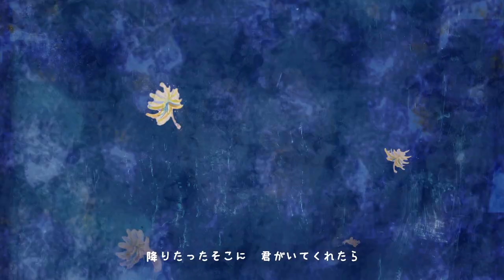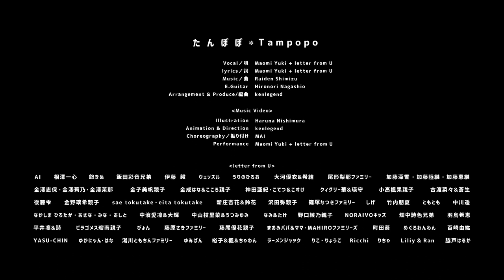優木まおみ チャリティーソング たんぽぽ＊tampopo 【OFFICIAL MUSIC VIDEO】 Maomi Yuki with letter from U ver.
Charity song

リスナーの皆さんが唄とダンスで参加したバージョンです

↓オフィシャルホームページへのリンク

詞 : Maomi Yuki + letter from U
曲 : Raiden Shimizu
編曲: kenlegend

Illustration : 西村遥奈　ダンス振り付け : 舞　出演 : letter from U　Direction ＆ Illustration & Animation：kenlegend

二児の母、タレント、モデル、そして現在ではピラティスインストラクター、マインドフルネス講師としても世の女性たちの体と心の健康に貢献し続けている優木まおみ。
そんな彼女がこの4月からプライベートな活動として始めたインターネットラジオ放送（stand.fm）の中でリスナーと共に立ち上げたのがこのチャリティーソングプロジェクト。
自分たちも含めコロナで打撃を受けた人々の心を癒し、少しでも前向きに、元気にできないか…
災害などで被害を受けた方々の力になることはできないか… という思いを胸に、小さな子供さんからお年寄りまでたくさんの人が口ずさめて元気になれる、そんな楽曲を目指してリスナー（チームまおみ）が一丸となって制作を進め、優木まおみがメインボーカルを務めた楽曲“たんぽぽ”が今ここに完成いたしました。
作曲は偶然ラジオを聴いていたシンガーソングライターの清水雷電。作詞は優木まおみ+清水雷電+kenlegendが中心となり、リスナーからも募集しアレンジしました。

‹楽曲“たんぽぽ”について›
雨に降られても、踏みつけられても、都会の道端でもどんな厳しい環境でも…
明日のために綿帽子を飛ばす…  そして太陽の光を浴びて必ずどこかでまた新たな花を咲かせる…。
そんな”たんぽぽ”のように私たちも強さと希望を持って生きていこうという願いと想いを歌詞に映像に込めました。
楽曲の後半では子供からお年寄りまで一緒に楽しく踊れるダンス（振り付け）をアレンジしました。

‹私たちの想い›
小さなお子さまからお年寄りまで、ひろくたくさんの人に親しんでいただける楽曲に育ってほしいという想いのもと、どなたでも自由にこの楽曲を楽しんでいただけるよう、MUSIC VIDEOは無料での配信（YouTubeなど）を行います。
＊テャリティーにご協力いただける方は是非各配信サイトから聴いて、観ていただきたいと思います。
＊そうでない方でも動画配信サイトにて自由に楽しんでいただけるようYouTubeチャンネルを用意いたしました。
幼稚園、小中学校など教育現場での歌唱曲として、コミュニティでのレクリエーション、スポーツチームの応援歌、自治体などのキャンペーンソング、などなど… 　多くの皆さんに歌って踊って親しんでいただき、元気になっていただければ幸いです。（営利目的での使用も可能です。その場合はご相談ください。）

 ■詳細はオフィシャルホームページまで

 　　　　　　　　　　　　たんぽぽ＊Tmpopo

　　　　　詞 : Maomi Yuki + letter from U   曲 : Raiden Shimizu　編曲: kenlegend

　　　　　ふわふわ　ゆらゆら　ドキドキ　キラリ

　　　　　あれからどれくらいの日々が過ぎ去ったんだろう
　　　　　ああ君は　覚えてるかい
　　　　　これから歩んでく道は　心配なことばっかり
　　　　　ああもう　くじけそうになるけれど

　　　　　いのちはめぐり　まためぐり　悲しみ抱えて強くなる
　　　　　季節うつろい　またここで　きっと　出会えたのは　偶然なんかじゃない

＊サビ１　風に乗りとどけ未来へ　わたぼうし飛んでゆらりふわり
　　　　　荒野でも都会の道ばただとしても
　　　　　さがすよ　たんぽぽ のように光をあびて
　　　　　降りたったそこに　君がいてくれたら

　　　　　小さな願いの詩が　この街あふれていくよ
　　　　　ほら　雨もあがって虹の音色

　　　　　希望をつむぎ　またつむぎ　はこんでくれるよ光風
　　　　　勇気を空にかざしたら　もっと 素晴らしい日が僕らをまっている

＊サビ２　たんぽぽの花のように　せいいっぱいのびて光をあびて
　　　　　ころんでも　誰かにふみつけられたとしても
　　　　　とどけよう　わたぼうし飛んでふわりキラリ
　　　　　降りたったそこに　花を咲かせたいから

　　　　　シクシク　にぎにぎ　ハグハグ　キラリ

＊サビ１　（くり返し）

＊サビ２　（くり返し）